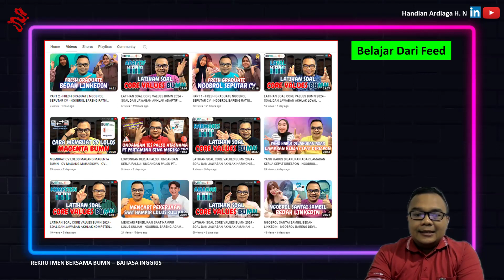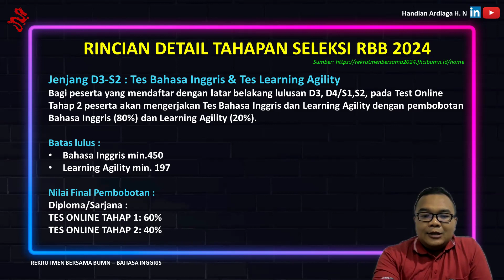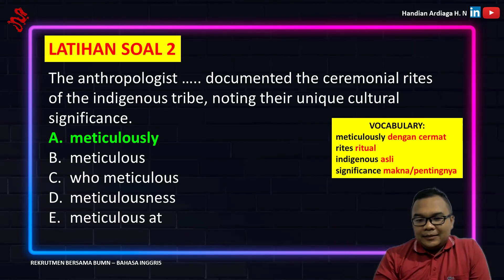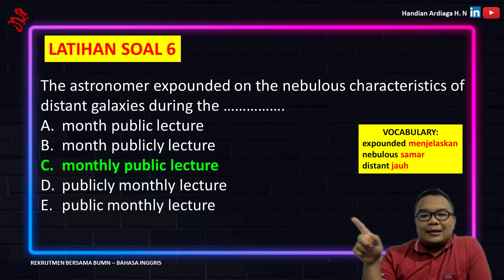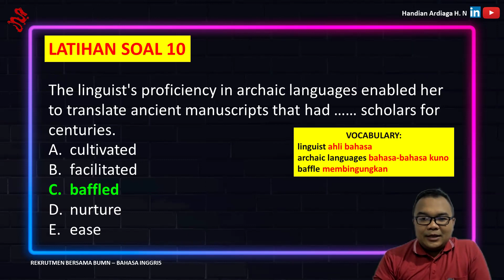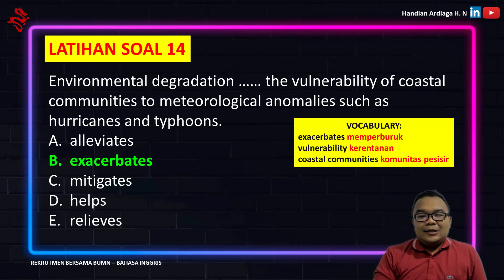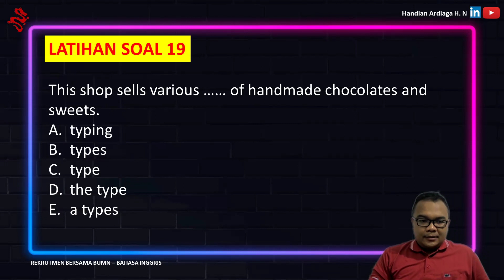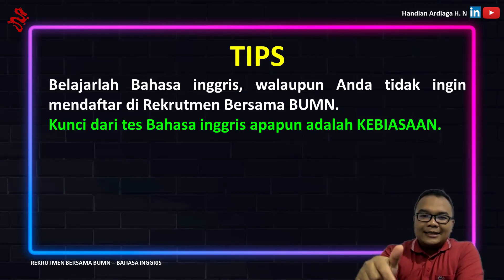LATIHAN SOAL TES BAHASA INGGRIS TBI BUMN 2024 - REKRUTMEN BERSAMA BUMN - TES ONLINE BUMN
Berikut link bagi teman-teman yang ingin tahu tentang KEMENTRIAN BUMN secara lebih detail:

Berikut link bagi teman-teman yang ingin tahu tentang MAGENTA BUMN secara lebih detail:

Berikut link bagi teman-teman yang ingin tahu tentang FHCI BUMN secara lebih detail:

Bagi teman-teman yang pengen join ke komunitas karir, dimana bisa ngobrol bareng dengan santai atau serius dengan banyak recruiter maupun jobseeker, bisa DM saya ya di LinkedIn

Sehat dan sukses selalu semua. Tidak mungkin loker itu habis, yang mungkin habis adalah kreatifitas dan antusiasme kita dalam mencarinya. Semangat!
Keyword terkait video:
Font untuk CV
Font terbaik untuk CV
Font CV ATS
Font untuk Resume
Font terbaik untuk Resume
Font Resume
Lowongan kerja
lamar kerja
melamar kerja
seleksi karyawan
tips lolos rekrutmen
rekrutmen bersama
Tes Psikotes Kerja Yang Paling Sering Muncul
Test Excel wawancara admin
test excel untuk kerja
Proses Seleksi Karyawan Yang Wajib Kamu Ketahui
Membuat CV Online untuk Lamaran Kerja, Gratis
Lamar Kerja Idaman dengan Contoh CV Resume Gratis
Buat CV profesional Anda secara online dengan mudah
Urutan Proses dan Tahapan Seleksi Karyawan yang Efektif
Proses Seleksi Karyawan, Tujuan, dan Berbagai Jenis Tesnya
Metode Seleksi Karyawan yang Bisa Diterapkan HR
Proses Rekrutmen dan Seleksi Karyawan Pada Perusahaan
Lowongan Kerja Semua Jurusan
Lowongan Kerja di Indonesia
Info Lowongan Kerja & Loker Terbaru Hari Ini
Cari Lowongan Kerja
Lowongan cari lowongan pekerjaan pabrik
Pertanyaan Interview Kerja dan Cara Menjawabnya
Pertanyaan Interview Kerja yang Paling Sering Diajukan